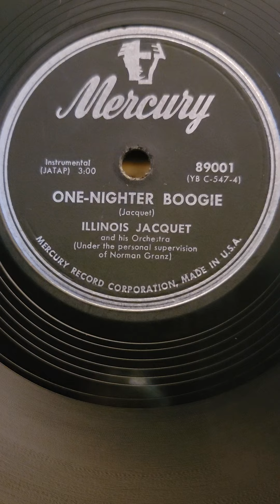One-Nighter Boogie - Illinois Jacquet & his Orchestra Mercury Records #89001 1952